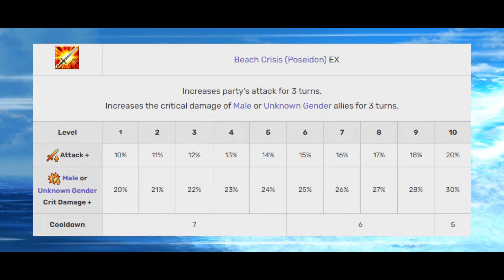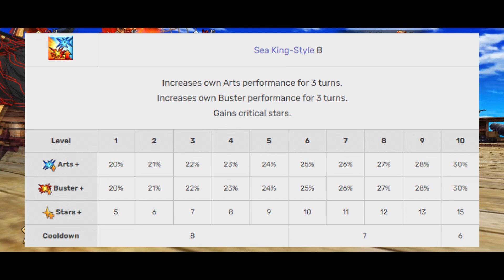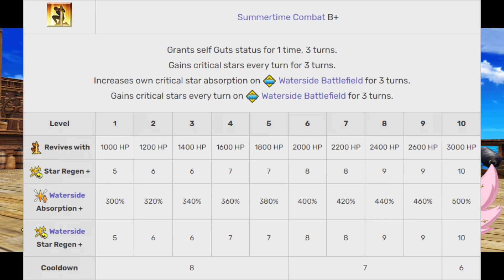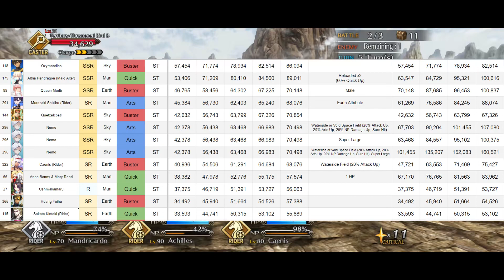Is Rider Caenis a Fraud? (Fate/Grand Order)